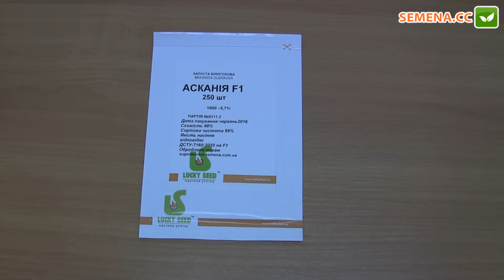Аскания F1 капуста (Lucky Seed) Антифейк